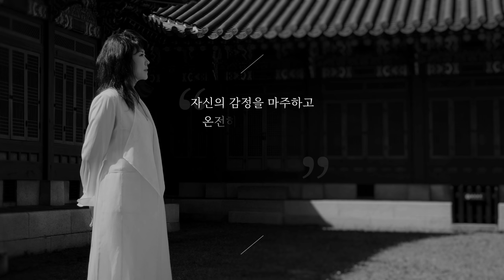[본편/Full] 아티스트가 사랑한 궁 - 나윤선 / 4K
아티스트가 사랑한 궁
나윤선 - 아리랑

우리가 사랑하는 아티스트, 우리가 사랑한 궁
아름다운 궁궐과 최고의 아티스트의 음악과 춤이 만나 새로운 의미로 다가옵니다. 그 두 번째로 재즈보컬 나윤선이 창덕궁을 만났습니다. 창덕궁의 아름다운 건물, 희정당을 중심으로 나윤선의 삶과 예술이야기를 담아 들려줍니다.

우리 고궁의 여백을 채워 나갈 예인의 소리와 몸짓을 영상 속 생생한 감동으로 선보입니다.

Palaces beloved by artists
Nah Youn Sun - Arirang

Five artists sing their own songs dedicated to the palaces,
each with an illustrious history and plenty of stories to share.
Immerse yourself in the beauty of the palaces and five uniquely emotional performances from the featured artists at The 6th Royal Culture Festival 2020.

2020년 제6회 궁중문화축전